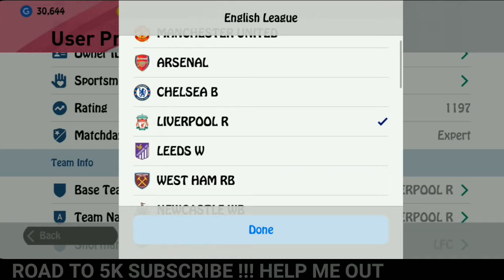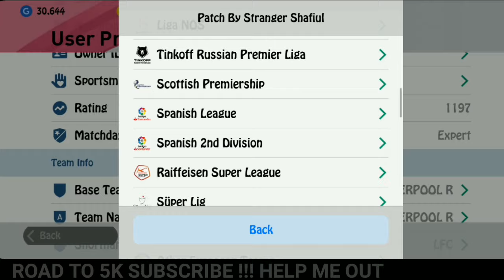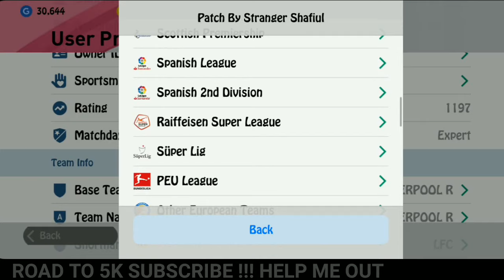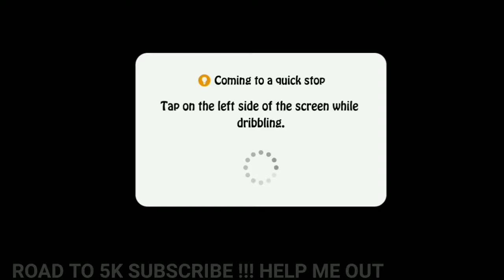NEW BEST PATCH ICONIC MOMENT V5.3.0 SPECIAL LICENSED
Password Patch 👇

STRANGERSHAFIULYOUTUBE21

♡ Iconic Moment T.Rosicky 97 Rated

♡ Best Trick Iconic Fc Bayern Munchen

♡ Lionel Messi Magic Skills in Pes 2021

♡ All Upcomming  Player Futures In Pes 21

♡  Iconic Rummenige Best Review

♡ Comparisam Andres Iniesta vs Steve Gerrard

♡ How Get Best Patch Last Update Pes 2021

♡ How to get iconic MANCHESTER UNITED

♡ Watch Here Batch Iconic messi thema

♡ Trick to Get Iconic Fernando Torres

♡ Trick or Lucky Iconic Real Madrid

♡  v5.2.0 Thema Patch Fc Barcelona

♡ Iconic Manchester United Irwin

♡ it but a aproches pes 2021 iconic Chelsea

♡ Trick Or Lucky Iconic Manchester United

Credit